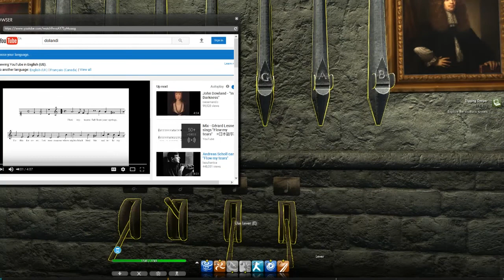Secret World Adventures e7 - Philosophy Biker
Finishing being bad at music!  Also, wisdom from a biker!